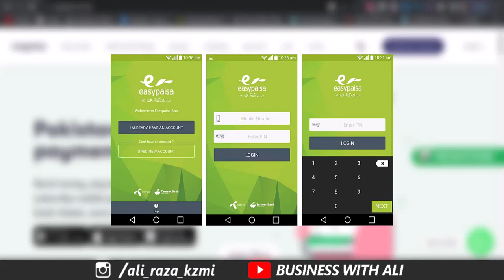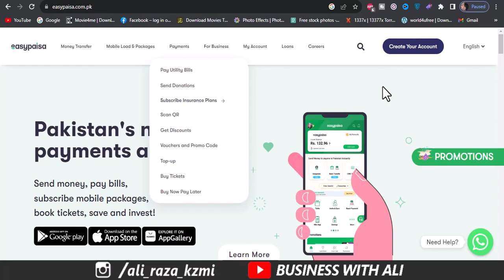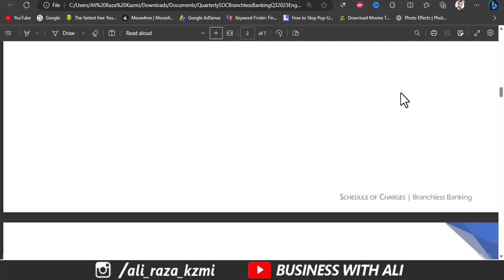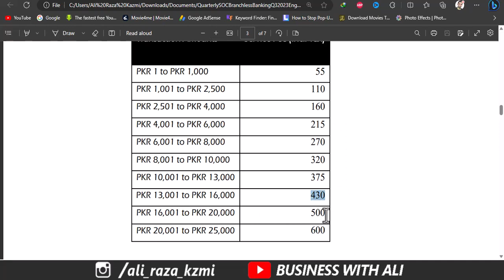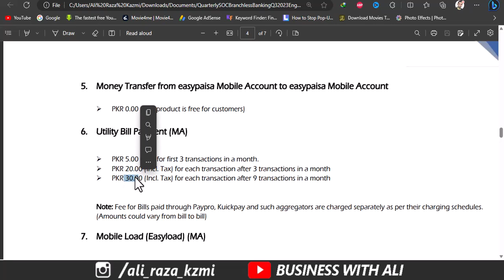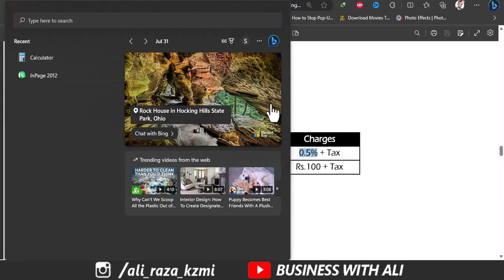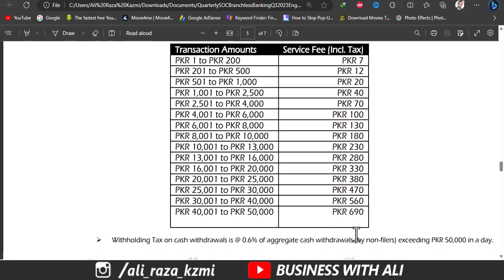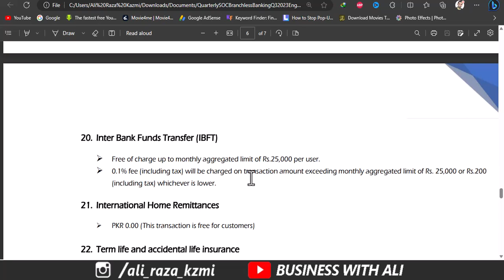Bad News for Easypaisa and Jazz Cash Account Holders